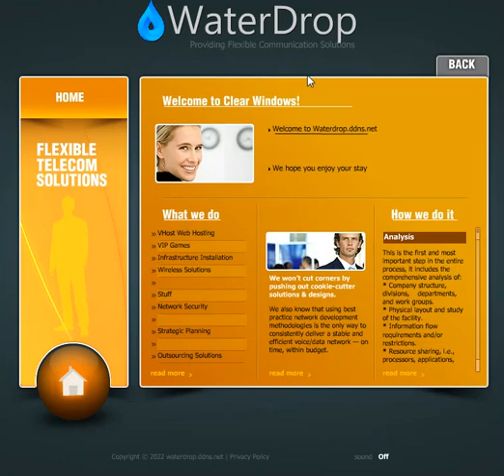Waterdrop main home page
I am NOT responsible when you steal the video, I will take a copyright match.